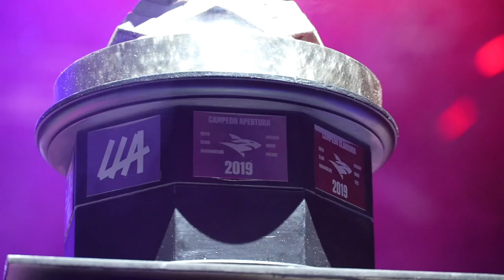Memorias: ¡Isurus hizo vibrar a Ciudad de México! | Esports | League of Legends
Así vivimos la cardiaca final del Clausura 2022 en GAMERGY, donde la pasión de Isurus y Estral Esports nos mantuvo al filo de nuestros asientos hasta coronar a nuestro representante en Worlds. ¡GG, tiburones!